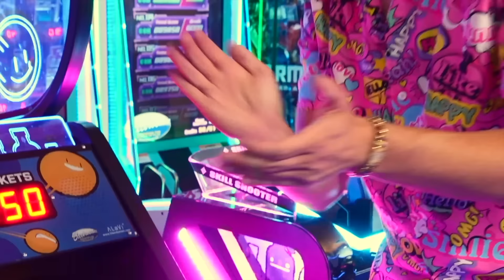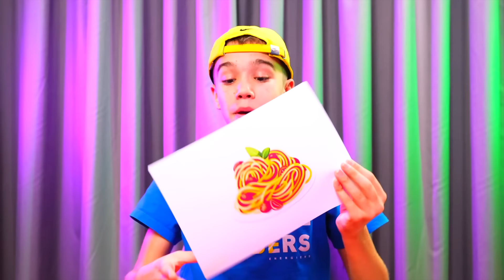ESCONDITE EXTREMO EN UN PARQUE INFANTIL !